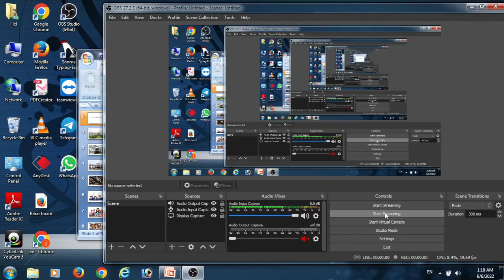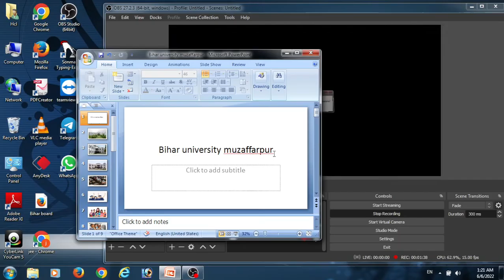part 2 ka form bharne ka suru ho gaya hai part 2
Bihar University
jee30g
brabu university
brabu university
Part 2 exam kab hoga part 1 exam kab hoga
Part 3 result kab aaega

Part 1 ka form bhara jaega

Part 2 ka form bhara jaega

Part 1 2020 se 23 Wale Ko

Part 2 2019 se 22 Wale
 Ko
Part 2 session 2019 se 22 wale

Part 1 seshan 2020 se 23 Wale Ko

Part 3 ka result kab aaega

Bihar University ka pura jankari

Bihar university ka new update
Bihar Vishwavidyalaya ka new update

Bihar Vishwavidyalaya ka part 1 ka form kab bhara jaega

Bihar Vishwavidyalaya ka part 2 ka ka form kab bhara jaega
Bihar University

Bihar Vishwavidyalaya

brabu University